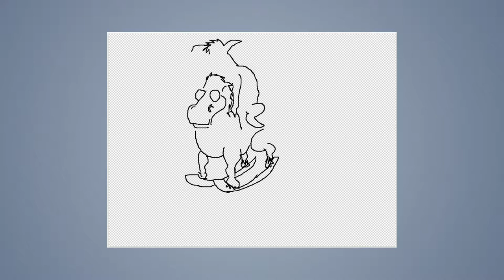Speed draw #103: Dog on toy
JAB-2014